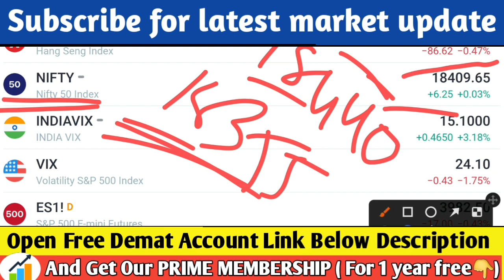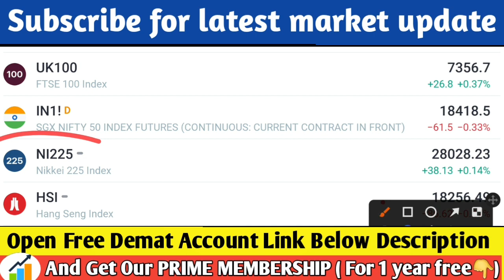कल महासंग्राम होगा, Nifty prediction for tomorrow, Banknifty prediction for tomorrow, share market